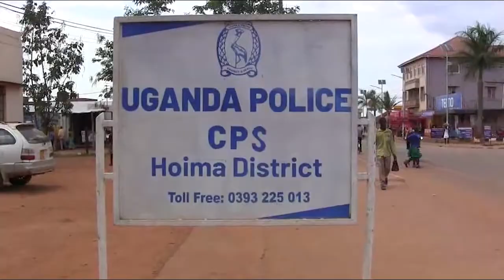OBUBBI MUDDWALIRO E HOIMA, OMUKAZI ABBYE ENGOYE Z’ABALWADDE.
NEWS TODAY AMAWULIRE GA LERO